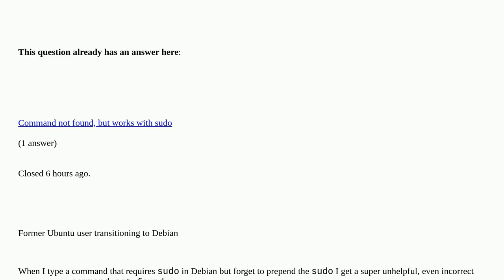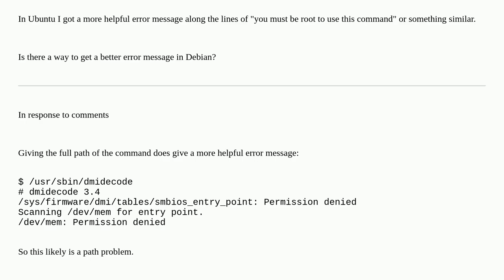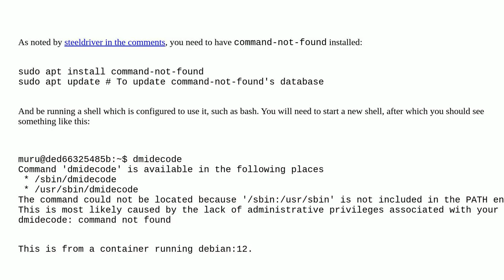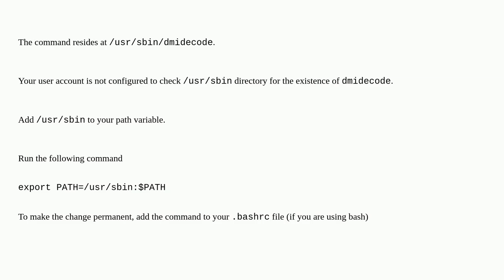Unix: Debian 12 - Can I get a better error message when I forget to type sudo?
Debian 12 - Can I get a better error message when I forget to type sudo? duplicate

A special thanks goes out to the community

  debian sudo